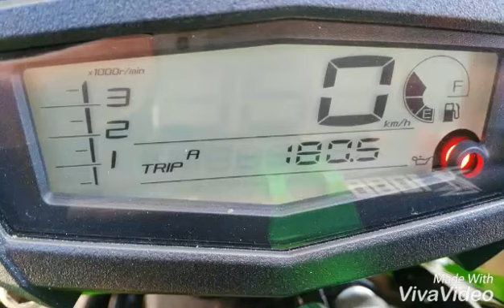Tempio » Lago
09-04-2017